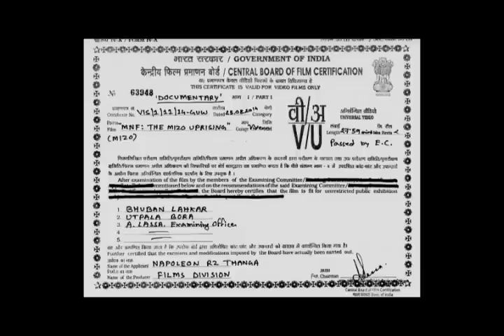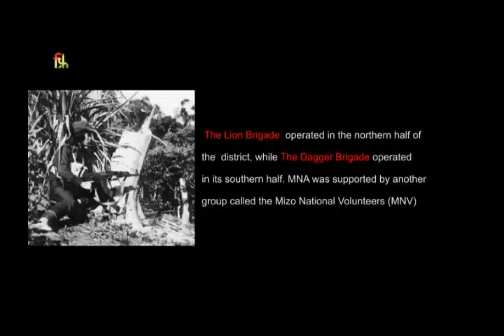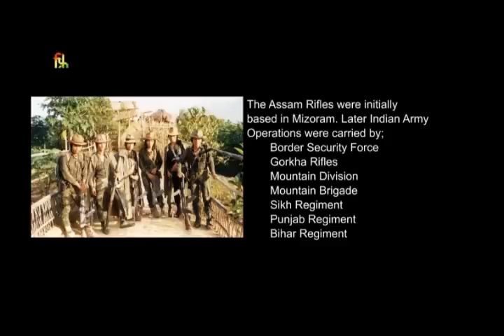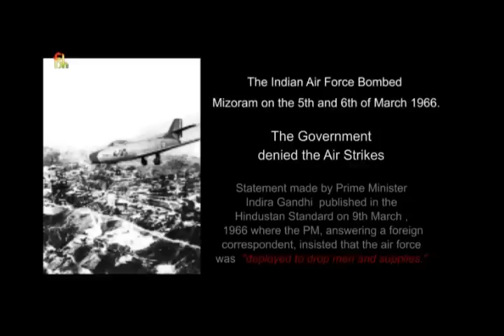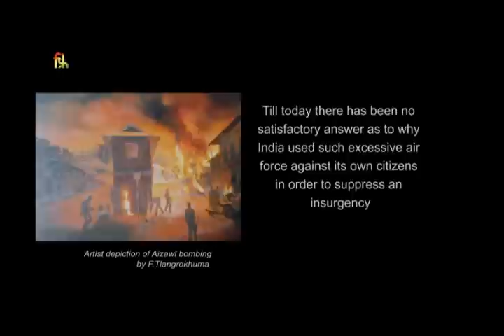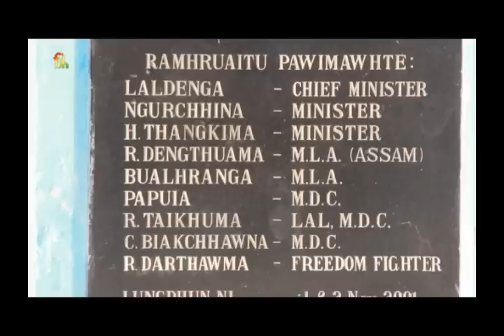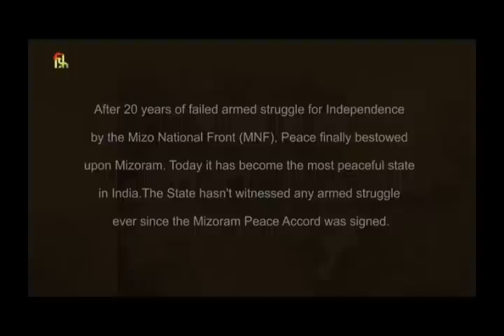MNF The Mizo Uprising